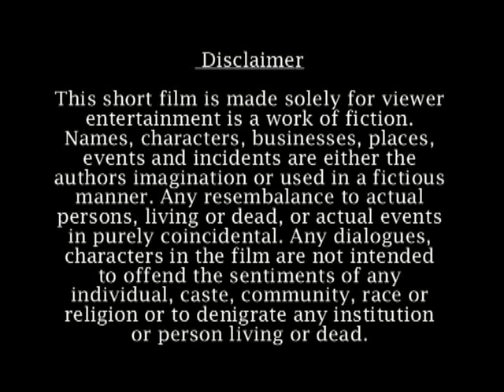ASPIRANTS (short film) | 2019 | aspirantszone | aspirant tamizha | Arunachal short fil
This video is about the youth of Arunchal who seriously preparing for competitive exam but due to not hving of any politcal support he had not get job.
This story is portraiting the wrong  practices culture of our society, where we preferred money as more important thn talent.